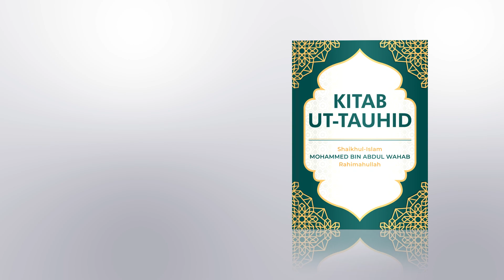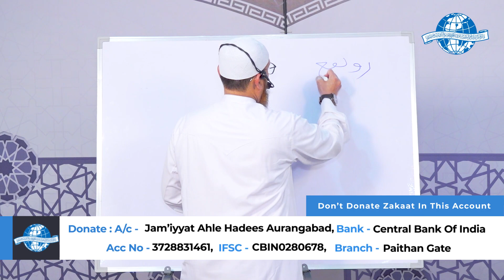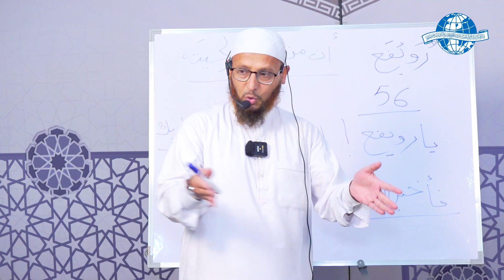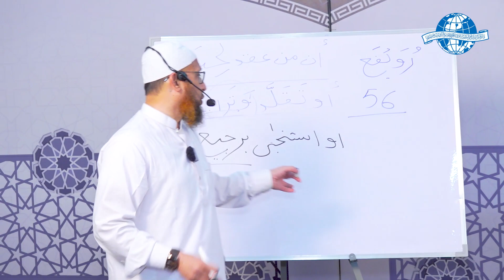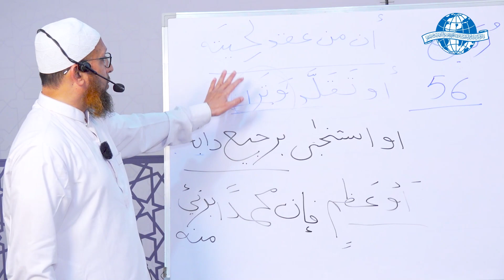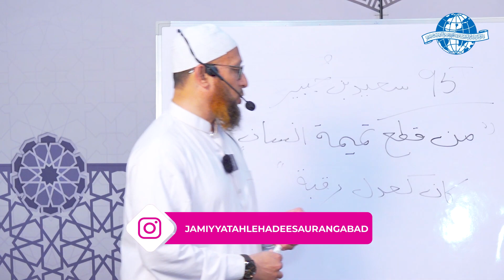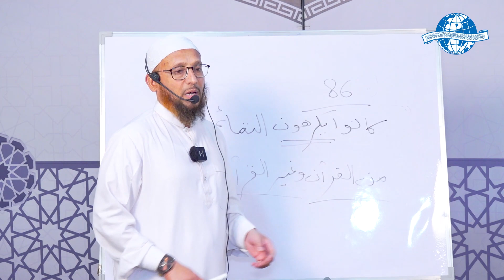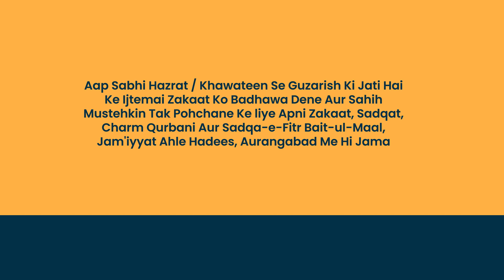Kitab Ut-Tauhid || Dars 26 || By Shaikh Izharul Haq Madani Hafizahullah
Presents

Kitab Ut-Tauhid - Dars 26

Speaker:
Shaikh Izharul Haq Madani Hafizahullah

Venue : Masjid Tauheed , Buddi Lane, Aurangabad, Mh.